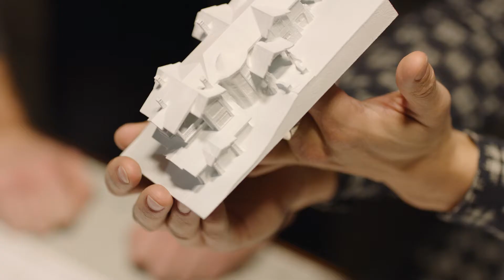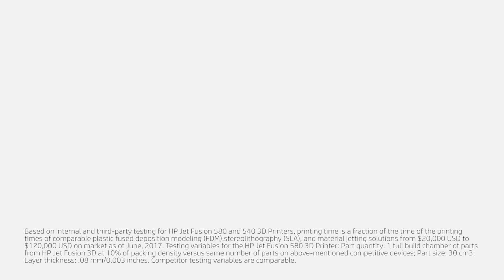HP Jet Fusion 3D full-color 3D printing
Plnobarevný 3D TISK s přesnou geometrií a plně funkční díly. Řada HP Jet Fusion 3D 300/500 představená v letošním roce. Více také na